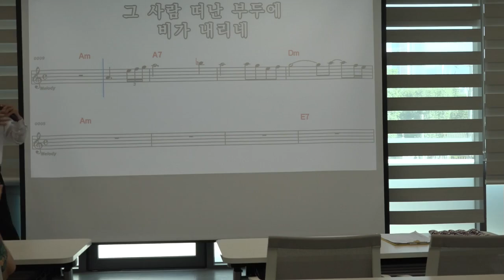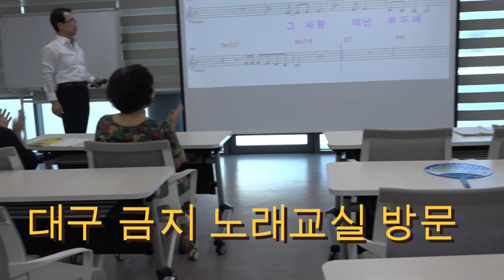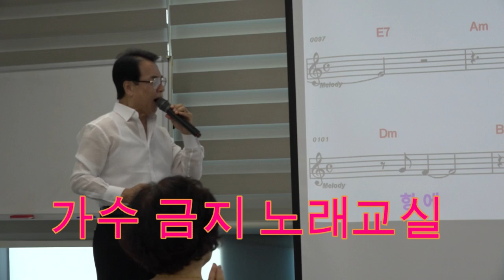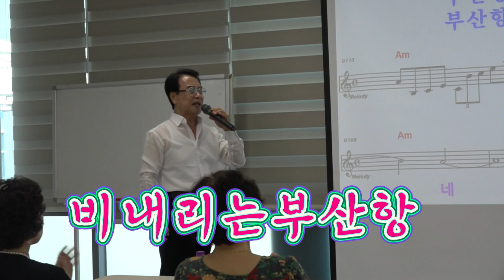큰룡꿈의음악여행 가수김욱 비내리는부산항 가수금지노래교실방문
큰룡tv체널영상녹화편집제공
드래곤드림뮤직예술단전속가수
큰룡꿈의음악여행예술단통영거제지부